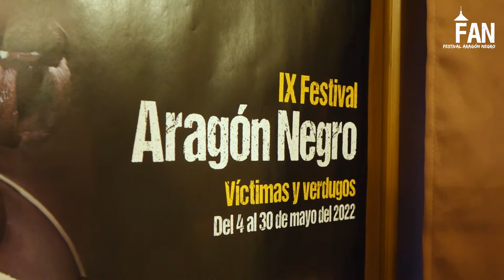VÍDEO | Leciñena revalida el éxito FAN con un balance final muy positivo